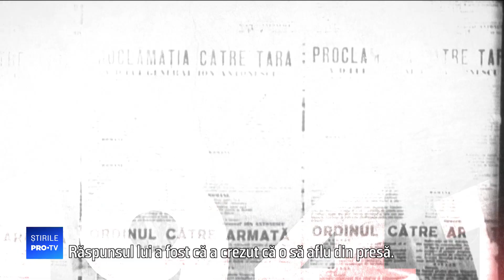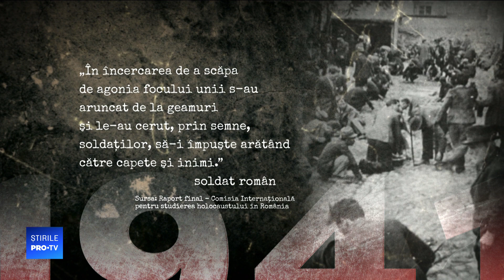“100 de ani în 100 de zile”. 1941: Are loc Holocaustul în România. Mărturii ale supraviețuitorilor